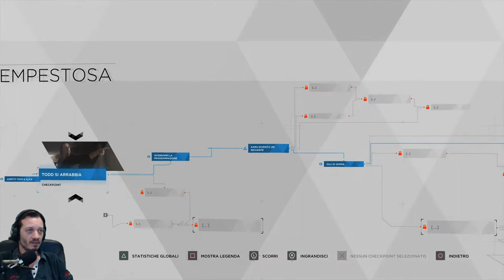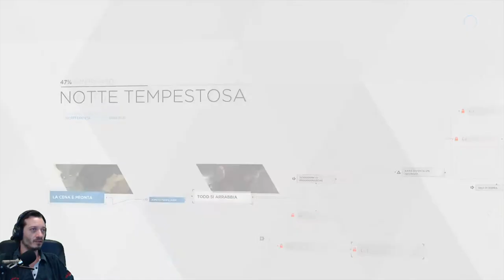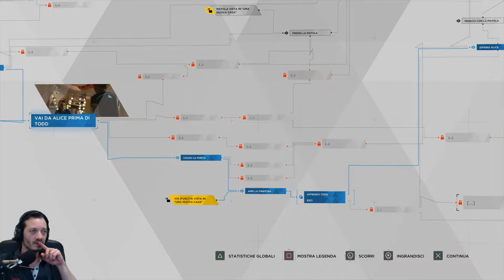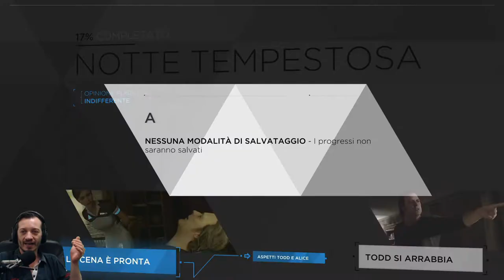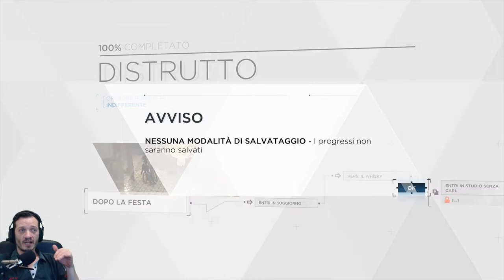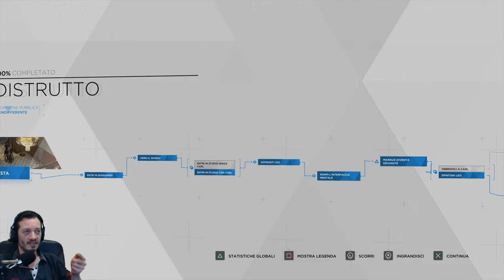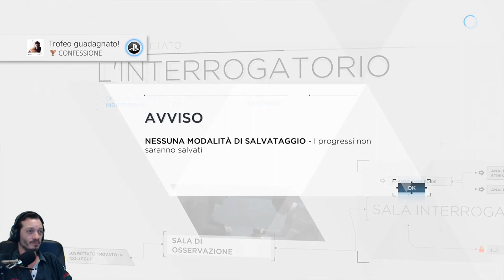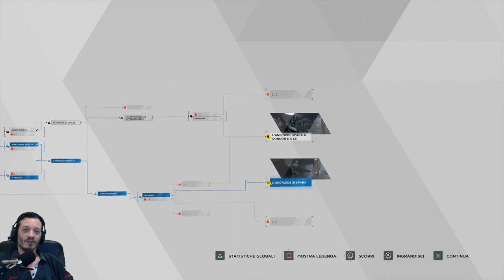Provate diverse scelte di Kara ,Markus e Connor - Detroit Become Human Ep.2/B PS4 PRO ITA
Questa volta analizziamo (VOCE E WEBCAM) il diagramma delle scene viste nell'ep.2 con più scelte.

puoi travarmi su :
se hai e giochi No Man's Sky mi trovi sulla community di Facebook  :
NON USO ALTRI SOCIAL PRIVATI

se vuoi puoi richiedere l'amicizia su steam :
basta cercare Alessandro Monti ( ho lo stesso avatar di youtube)